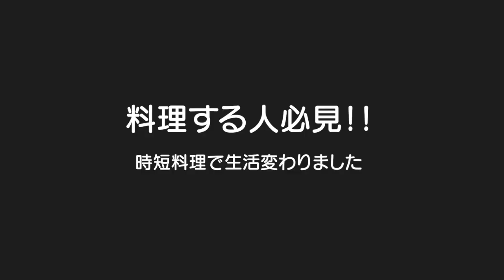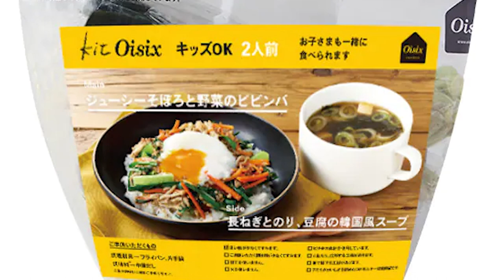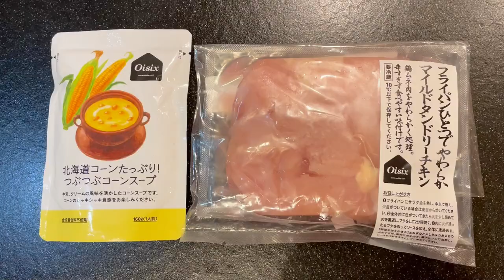【料理する人必見】3児ママのワンオペ育児に1日密着！時短で栄養取れて美味しい。。。最強やん！！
TWINsふたごチャンネル x Oisix コラボおためしセット

※天候などの影響で、商品が変更になる可能性がございます。
お届け商品は上記購入ページをご確認くださいませ。

料理苦手なので献立考えなくて良いってだけで1日がhappy✨
しかも子供たちがめちゃくちゃ気に入ってくれて料理が上手くなったような気分に！！ｗ　ごう君にコレママが作ったの？って言われた。。。２割ぐらいはママが作ったよ！！ｗ